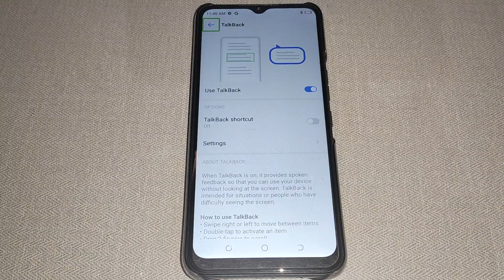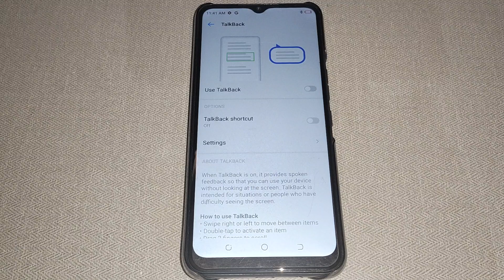Talkback option on off kaise kare Tecno spark 9,how to on off TalkBack option Tecno Spark 9